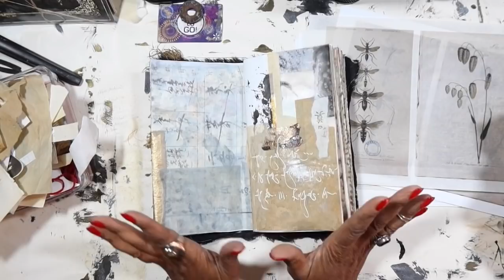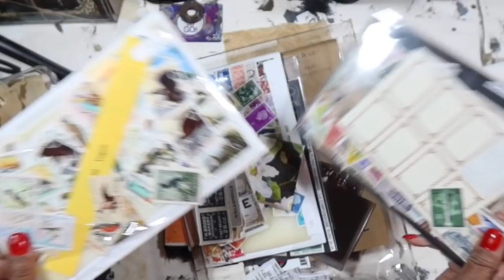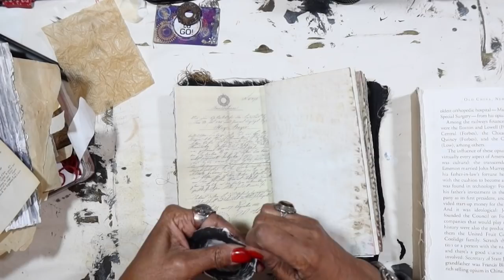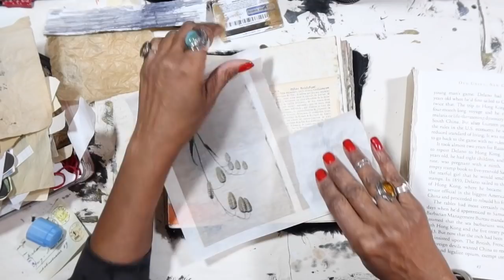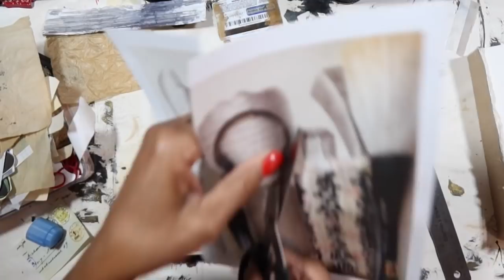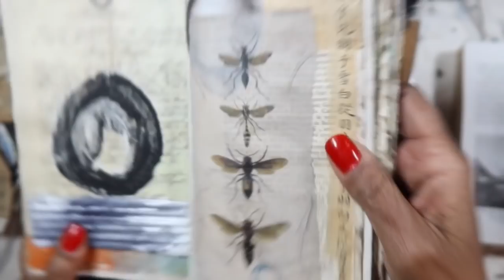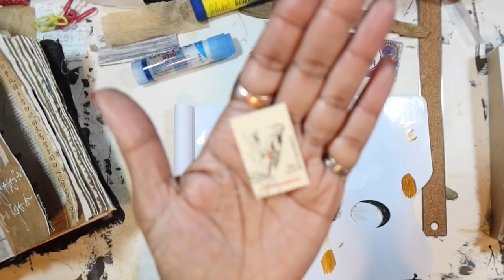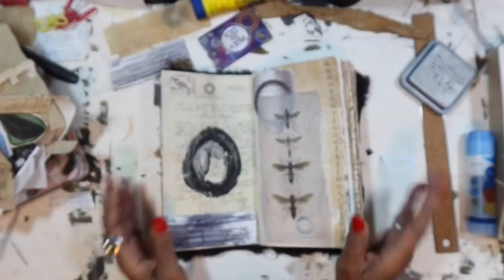Mixed Media Art Journaling and Collage ~ "Gelli JunkAdori" ~ WEEK 4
Hi All ~ Happy Saturday! In today's mixedmediaart video, using our "CabinetofCuriosities" inspiration, we continue our Art Journaling journey in this GelliJunkAdori's artjournal, for another 52 weeks of Collage and ArtJournaling inspiration!.. Enjoy! January Printables are Another Exclusive Asian Paper Collection II

VIDEO ONGOING SUPPLIES:
New Onionskin smooth It's $9.97 + $15.00 shipping so for 100 sheets it is still far cheaper than anything on ebay or etsy. It's 100% wood fiber no cotton.
Aliexpress mini sheets of onionskin
Thread and Awl, Needles
Ledger Journal
5 column pad
2 column pad green
30 Sheets Transparency Film Paper
Sumi ink Black
Poly envelopes

Tim Holtz Tiny Stapler

Tracey Fox Labels:
Field Notes
Random Numbers

𝐘𝐨𝐮 𝐜𝐚𝐧 𝐚𝐥𝐬𝐨 𝐟𝐢𝐧𝐝 𝐭𝐡𝐞 𝐚𝐬 𝐢𝐧𝐝𝐢𝐯𝐢𝐝𝐮𝐚𝐥 𝐜𝐨𝐮𝐫𝐬𝐞 𝐭𝐡𝐞𝐫𝐞 𝐭𝐨𝐨!

Here's the link for "The Red Thread Project" join over 800 participants allover the world creating Red Thread Books and sharing friendship!

Here is the free course that will lead you to 1/2 off the 1st Month of ArtMythos: 52 weeks of journaling!   This can be used as a deeper dive to the 52 weeks here on YT.

꧁𝐀 𝐅𝐑𝐄𝐄 𝐂𝐨𝐮𝐫𝐬𝐞 𝐨𝐟𝐟𝐞𝐫.. "𝐓𝐇𝐄 𝐈𝐍𝐅𝐈𝐍𝐈𝐓𝐄 𝐏𝐎𝐎𝐋" 𝐍𝐄𝐕𝐄𝐑 𝐑𝐔𝐍 𝐎𝐔𝐓 𝐎𝐅 𝐈𝐃𝐄𝐀𝐒! ꧂

Join me in My FaceBook Group to just hang out and/or share your work with like minded Creators

Master Supply List:
Poly envelopes